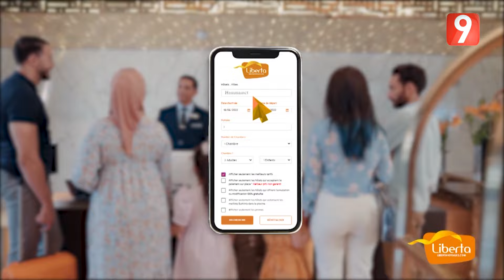El Matinale S05 EP187 P02